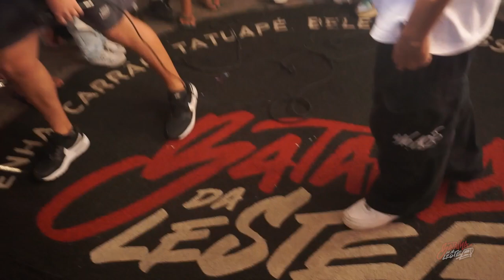KPV vs DHERIK | PRIMEIRA FASE | 521º Batalha Da Leste